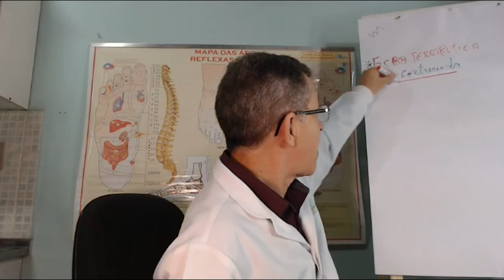Cliente com dor de cabeça. Observe para conseguir tratar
As lives acontecem durante a semana na:
Segunda, quarta e sexta-feira as 10:07hrs
Terça e quinta-feira as 19:07hrs